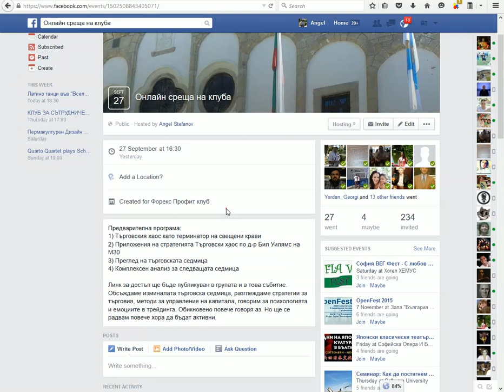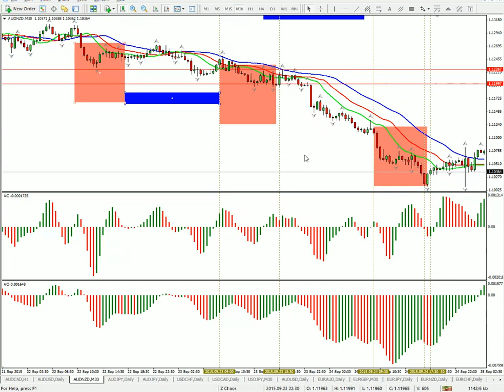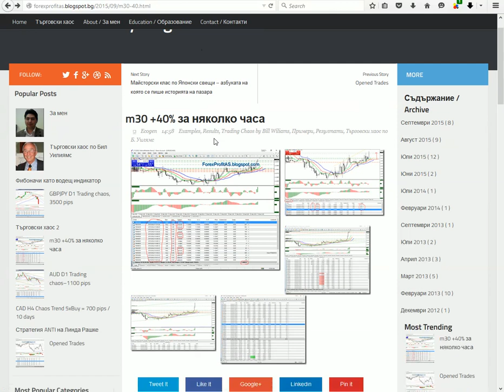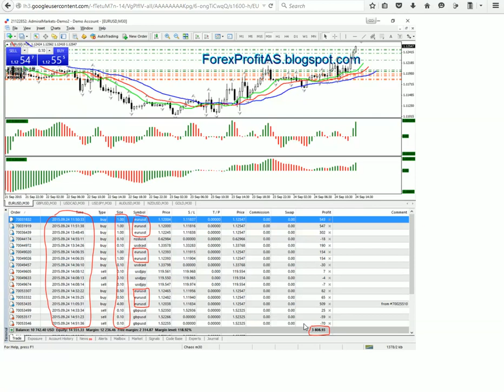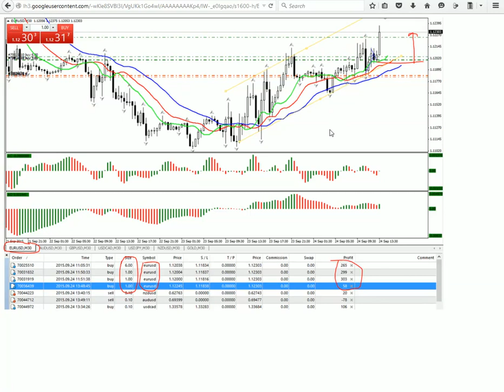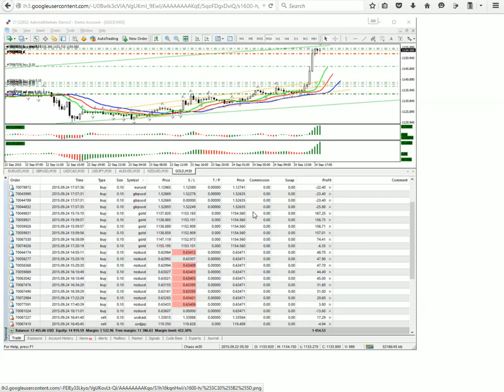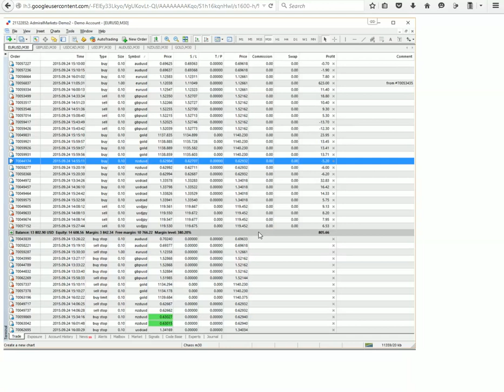Търговски хаос по д-р Бил Уилямс на М30 /особености/ - Forex Profit Club 270915 Част 2 - 270915